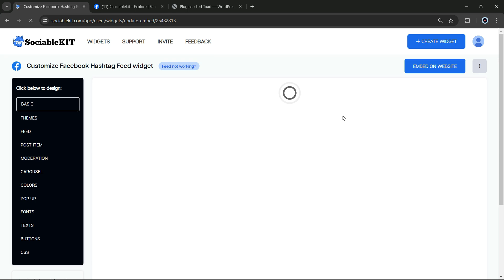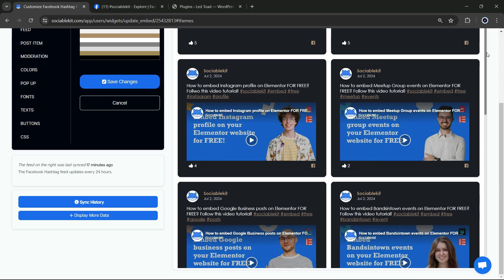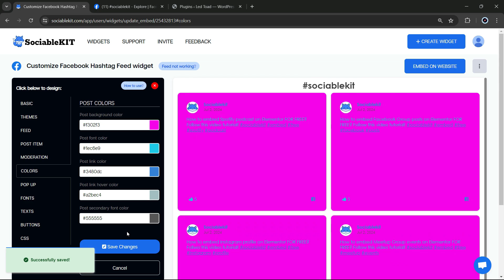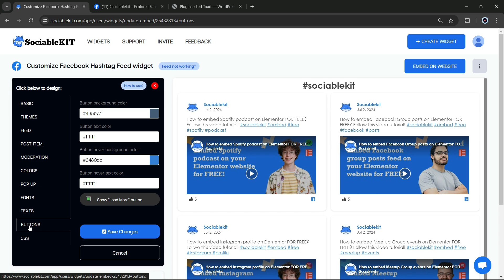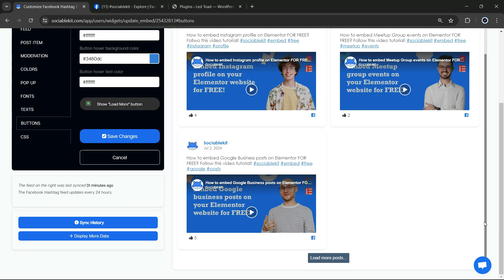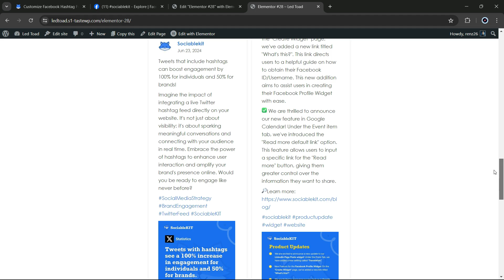How to embed Facebook Hashtag feed on Elementor FOR FREE?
If you're looking for a way to display content from your Facebook hashtag on your website, you may be interested in embedding a Facebook Hashtag Feed on Elementor. With our free website widgets, it's easy to display fresh and relevant content from your Facebook hashtag feed on your website.

You will use your Facebook hashtag feed, Elementor website, and a free Facebook hashtag feed widget to complete this task. This will answer the question: How do I embed Facebook hashtag feed on my Elementor website?
Quick guide

To quickly embed Facebook hashtag feed to your Elementor website, follow the steps below.

1. Create your Facebook hashtag feed widget here.
2. Customize your Facebook hashtag feed widget.
3. Copy the Facebook hashtag feed widget embed code.
4. Login to your Elementor website admin panel and create or edit a page.
5. Paste the embed code where you want the Facebook hashtag feed widget to appear.
6. Save and view your page. Done!

Add Facebook hashtag feed widget to your Elementor website.

The second part is adding your Facebook hashtag feed widget to your Elementor website. After you customize your Facebook hashtag feed widget and copied the embed code, it is time to add it to your Elementor website. Follow the steps below.

1. Copy your free Facebook hashtag feed widget embed code. Make sure you followed the first part above. It detailed how to you can create and customize your widget to get your free embed code.
2. Login to Elementor. Go to your Elementor dashboard.
3. On the left side, click "Pages" menu. Then, click "Add New". There you can enter your unique page name.
4. After that, you can click "Edit with Elementor" button located at the upper part of your page title.
5. Type "HTML" on the widget's search box. Drag and drop the widget to the content block of your page.
6. Paste the code you copied from SociableKIT.
7. View your page. Click the Save. Done! Great job!